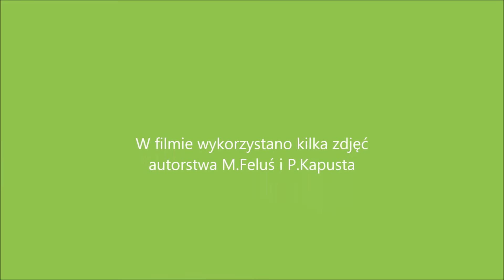Dożynki w Piekarach